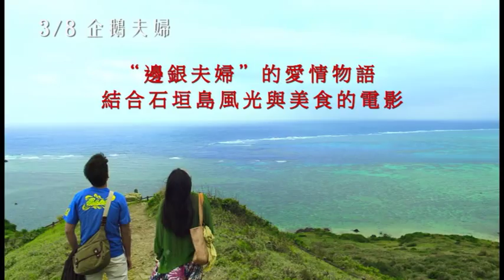《企鵝夫婦》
熱銷總額超過100億日幣！沖繩石垣島超人氣辣油誕生背後 最浪漫的愛情故事
張藝謀電影劇照攝影師的真實故事改編
2013年石垣島新機場落成，石垣島政府首度結合觀光及美食的電影

世界上唯一的姓氏，"邊銀夫婦"的愛情物語
金鐘獎最佳男配角 （石垣市國際觀光大使） 王傳一
日本旬報最佳女配角 小池榮子

劇情簡介

在東京擔任自由作家的松田步美（小池榮子 飾）與同樣在東京出版社擔任攝影師的中國人范曉江（王傳一 飾），兩人歷經了遠距離戀愛後，終於在五年前結婚。然而某天，曉江任職的出版社無預警倒閉，在家計來源頓失的狀況下，步美竟還提議要去石垣島旅行。抵達石垣島後，兩人深深愛上當地的風景及美食，於是當下便決定要定居於此，步美在一間沖繩料理店打工，曉江則在薑黃田中工作，兩人開心悠閒地在這片土地上準備展開新生活。喜愛美食的兩人，某天決定在跳蚤市場中販賣自製辣油，於是他們使用當地新鮮食材，日以繼夜製作出擁有幸福滋味的辣油，而後風靡全日本、成為當地名產的「石垣島辣油」就此誕生。就在此時，曉江面對入籍歸化的面試，這是遠比製造辣油更大的考驗，究竟曉江會不會被遣返回北京呢？

有關石垣島

石垣島是地處亞熱帶的美麗島嶼，面積222.6平方公里，約台灣綠島的三分之一大，島上人口約4萬5千多人，僅次於沖繩本島及西表島，為琉球群島中的第三大島。行政上屬於沖繩縣石垣市，石垣島距沖繩那霸市約430公里，但跟台灣僅約270公里的距離，相較之下，跟台灣的關係更親近一些。

歷史文化

石垣島擁有獨特的歷史及文化背景，農曆5月所舉行的海神祭、豐年祭等活動，島上居民全員出動，熱鬧非凡，還有三味線、八重山舞蹈等傳統藝能也非常受歡迎。石垣島獨特的人文風情，吸引許多觀光客不斷到訪石垣島。2011年世界最大的旅遊指南專門出版社「寂寞星球出版社（Lonely Planet）」（本社位於澳洲墨爾本），在2010年10月發行了「Best in Travel 2011」一書，「Best Secret Islands」（最佳三大秘密島嶼）八重山群島被選為第三名，現成為海外觀光客的注目焦點。

夢幻般的香辣味道 石垣島超人氣辣油

石垣島擁有無數觀光客讚不絕口的傳統料理，包含擁有超高人氣的石垣牛、辣油、泡盛、魚板、鹽、黑糖...等，台灣最具有代表性的美食節目《食尚玩家》及沖繩達人部落客史丹利在他的書中也強力推薦石垣島的美食。而其中本片的故事來源，邊銀食堂的辣油，也是頗富盛名、觀光客最愛帶的伴手禮之一。石垣島辣油所使用的材料都是當地食材，包含沖繩縣島產辣椒，薑黃，礦物質豐富的鹽和黑糖等，此外加入了石垣島特有的胡椒和黑豆醬、山椒...等來調味，濃厚滋味在嘴裡蔓延。這種搭配複雜的香辛料大放異彩的滋味，只要嘗過一次就無法忘懷，是極受歡迎的人氣商品。因純手工製作，所以數量極其有限，網購更是要提前幾個月預定。

旅遊觀光

石垣島觀光資源相當豐富，又距離台灣很近，可以說走就走。2010年起則有花蓮－石垣間的旅行社包機路線，以及麗星郵輪寶瓶星號的行程。自2013年3月7日起，石垣島新機場落成，將盛大推廣飛往石垣島的航線，同時本片男主角王傳一也擔任石垣島國際觀光大使，可預期屆時將會造成一股石垣島旅遊熱潮。

邊銀夫婦簡介

當中國籍攝影師遇上日本籍作家 石垣島超人氣辣油背後的愛情故事
位於銀座的店面，每個月的十號就是石垣島辣油的進貨日。每到十號那一天，開店之前就擠滿了上百人的排隊人潮，只為能搶先購得石垣島辣油好大快朵頤一番，其魅力由此可見一斑。只聞其名卻空手而歸者更是多如牛毛，因而被稱為「夢幻的辣油」

邊銀曉峰及邊銀愛理夫婦，就是當初催生出石垣島辣油的創始人。兩個人的愛情故事也非常特別，妻子邊銀愛理從小在美國長大，1993年她與出身自中國陜西省西安出身、曾擔任張藝謀電影劇照攝影師的崔曉峰結婚，丈夫從此歸化為日本籍，改名為邊銀曉峰。兩人從相遇時就極為嚮往沖繩的淳樸民情，1999年舉家搬遷到石垣島定居，並在反覆嚐試及挑戰後，使用當地精選食材料理成的石垣島辣油就此誕生。

天馬行空 專屬授權宣傳